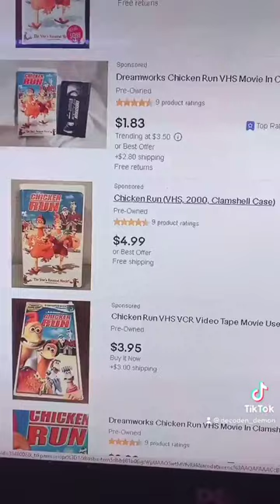My VHS movies Part 18: Chicken Run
This is the 18th part out of 32 posted so far, I'll be uploading all of this series to TikTok, Instagram Reelz, and now Youtube Shorts to continue expanding my collection and go more in depth researching my favorite pieces of film and animation media!